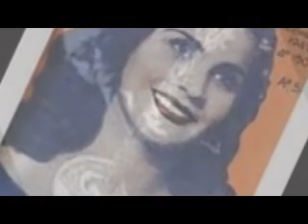ΛΕΜΟΝΟΠΟΥΛΟΣ ΧΑΡΗΣ - ΕΥΑ ΣΤΥΛ - ΠΟΥ ΘΑ ΠΑΣ.avi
ΛΕΜΟΝΟΠΟΥΛΟΣ ΧΑΡΗΣ  - ΕΥΑ ΣΤΥΛ  - ΠΟΥ ΘΑ ΠΑΣ
ΣΠΑΝΙΕΣ ΕΚΤΕΛΕΣΕΙΣ*